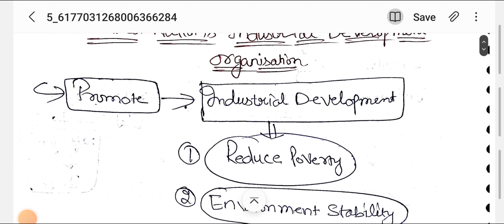General Knowledge | International ORGANISATION|All Jkssb Exams|SuperNotes @PES-CLASSES